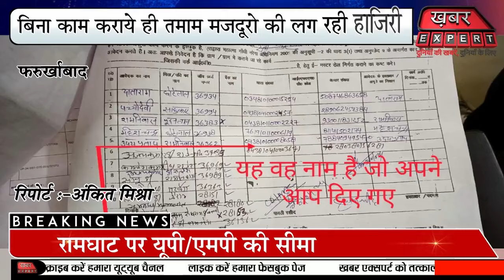फर्रुखाबाद रूनी चुरसाई मे मनरेगा कार्य मे बिना काम कराये ही तमाम मजदूरो की लग रही हाजिरी